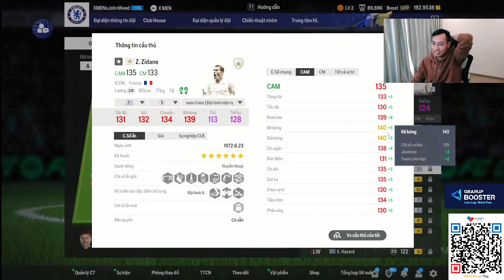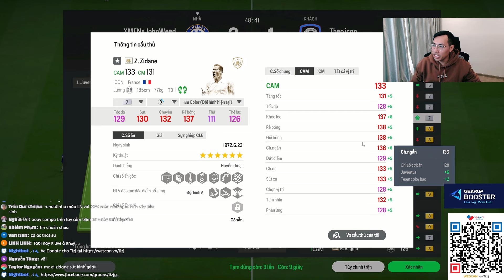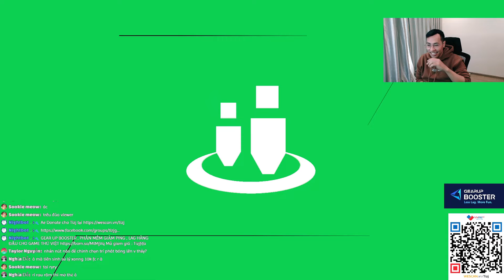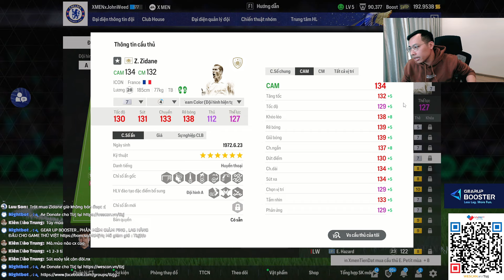TIZJ TRẢI NGHIỆM ZINEDINE ZIDANE ICON +7 CỰC ĐỘC , CỰC HIẾM CỦA FC ONLINE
GearUp Booster , phần mềm giảm ping , lag tốt nhất dành cho game thủ Việt
Nhập mã code Tizjfifa để được hưởng ưu đãi 10% nhé anh em.

VietCombank : 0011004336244 Do Duy Truong
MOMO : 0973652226